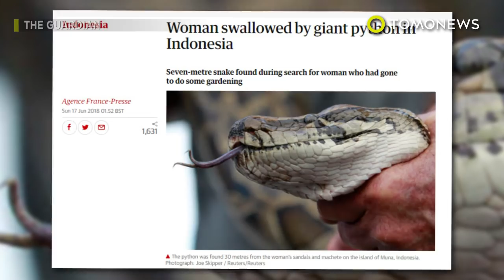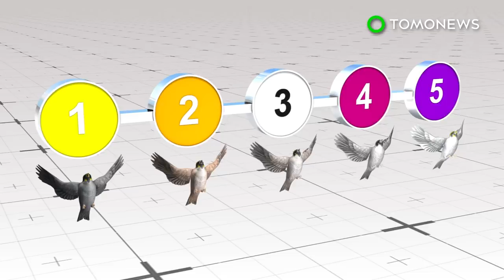Giant python takes down Indonesian woman - TomoNews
PERSIAPAN LAWELA, INDONESIA — An Indonesian woman who went missing last week was unfortunately discovered in the stomach of a 23-foot python.